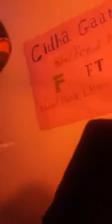CIDHAA (ARUUZA ) INTAALA ELEMOO QILXUU SANYII GOOTA ,GOOTTUMAA***NOV 26/2017###